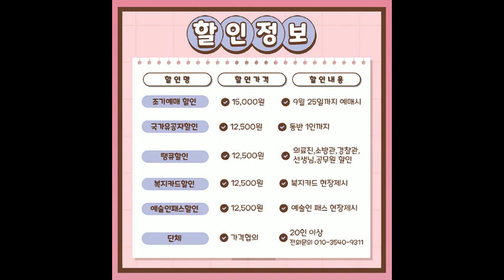[22.10.01. - 22.10.30.] 가장 완벽한 연애 - 대구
장소     소극장 길
2022년 10월 01일(토) ~ 2022년 10월 30일(일)
화-금 19시30분 / 토 16시, 19시 / 일 15시 (월, 공연없음)
* 10월 15일-16일 공연없음